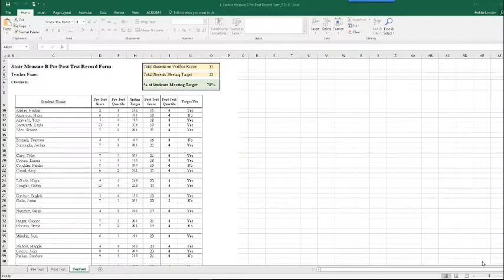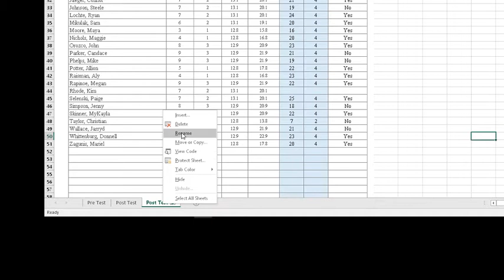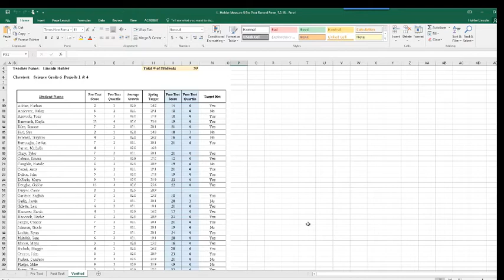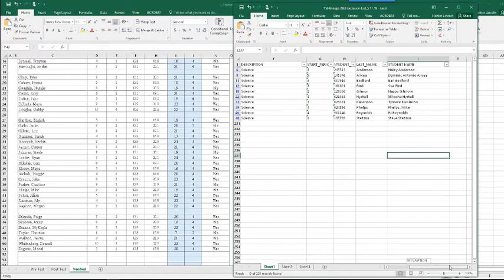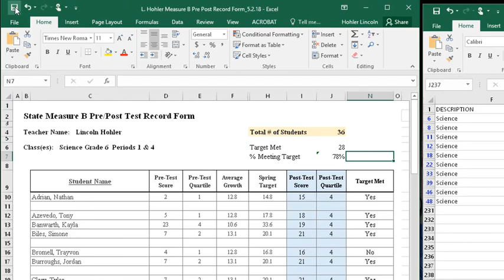Revising Measure B Pre Post Record Forms 5.11.18